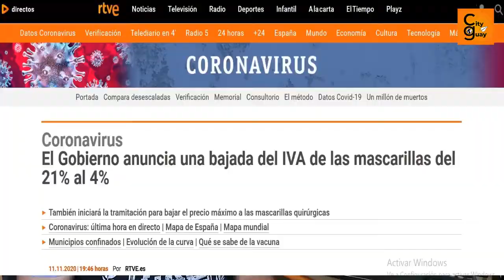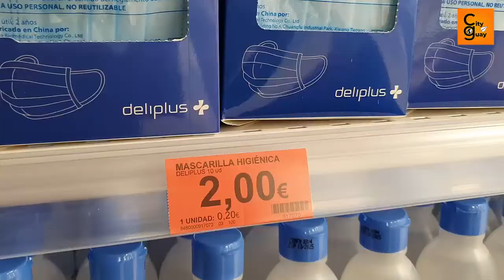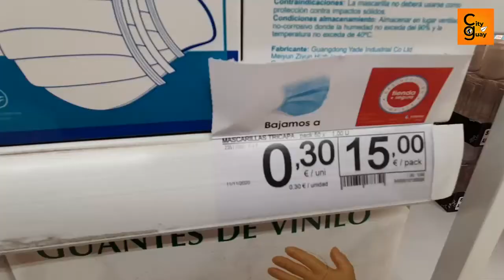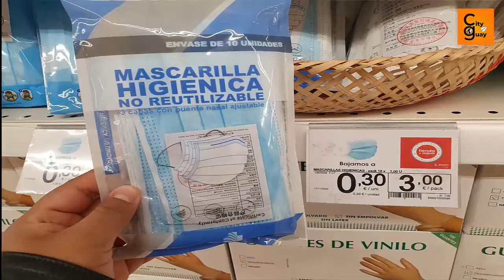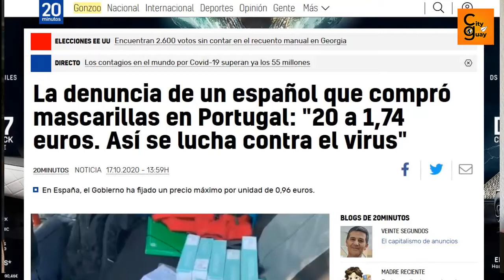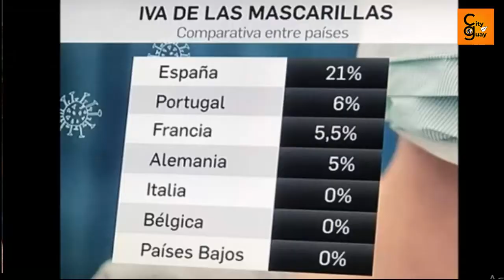España baja el IVA a las mascarillas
España baja el precio del IVA a las mascarrillas del 21% bajaran al 4% a partir de este martes 17 de noviembre del 2020.

Intagram/cityguay
Tikitok: cityguay

Camara: canon M10
Editor video: cantasia studio 8 pro.

Saludos buen dia.